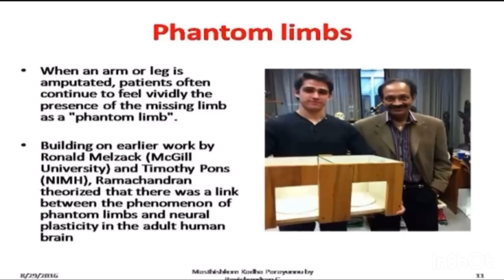ഇല്ലാത്ത കൈയിലെ വേദന | Phantom limb | Mirror box experiment | Ravichandran C